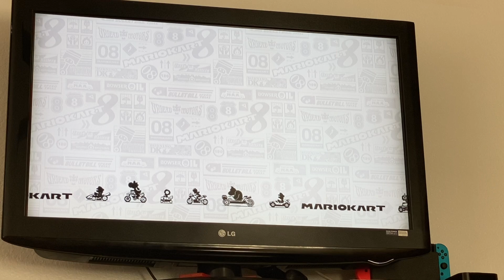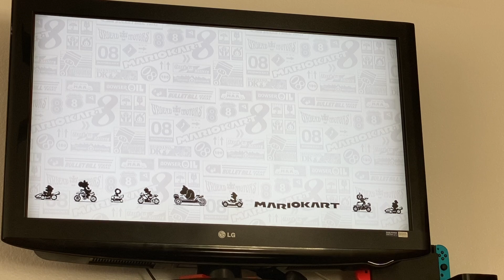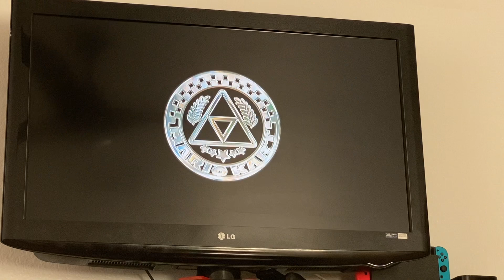Mario Kart 8 Deluxe Triforce Cup